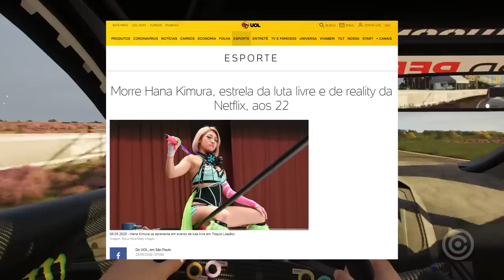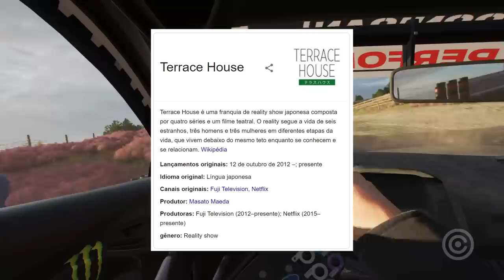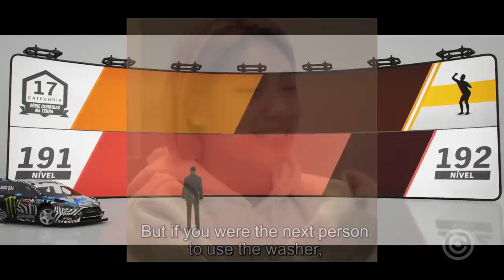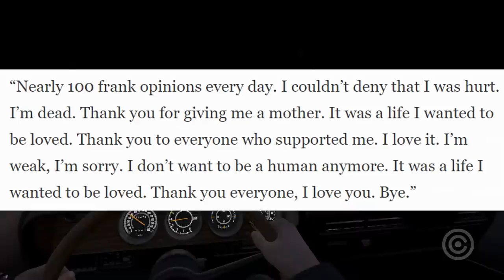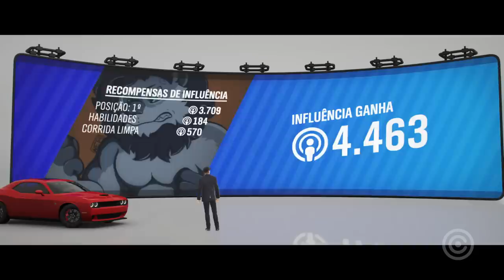HATERS de Redes Sociais TIRARAM Vida de ESTRELA